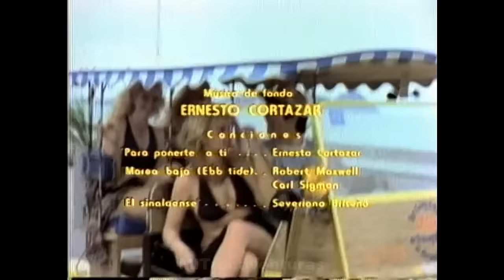El Bronco - Pelicula Completa valentintrujillo Maribel Guardia Boxeo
un hombre en la pobresa con un sueno de ser campeon del boxeo.

Valentin Trujillo Maribel Guardia Humberto Elizondo